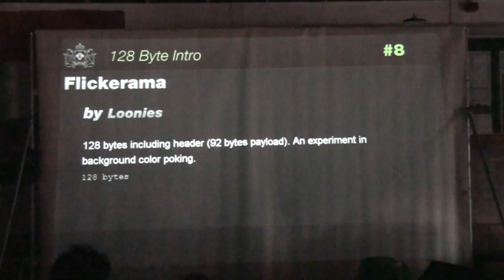Outline 2011 - 128 Byte Compo - "Flickerama" (live footage)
Outline 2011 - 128 Byte Compo - Loonies - "Flickerama"  (live footage)